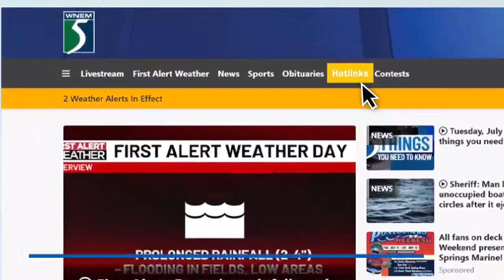Dental care: A window to overall health